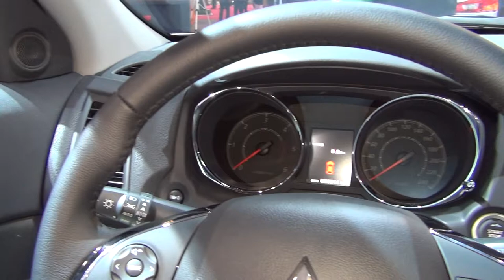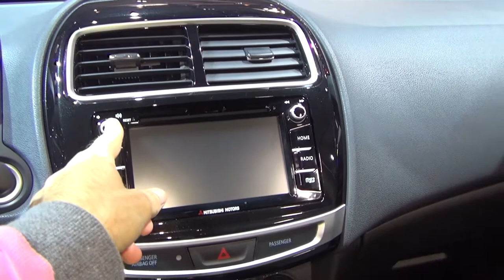Mitsubishi ASX 1.6 Intense Navi Connect 4WD (2017) Exterior and Interior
2017 Mitsubishi ASX 1.6 Intense Navi Connect 4WD car seen from outside and inside. The car is with diesel engine, 115 hp at 3600 rpm. Administrative power 6 hp. Micro Hybrid Auto Stop & Go system (AS&G). Fuel consumption 5.0 l/100 km combined. Carbon dioxide emissions of 132 g/km. Prices start from 29800 EUR. Shown vehicle price is 31108 EUR.